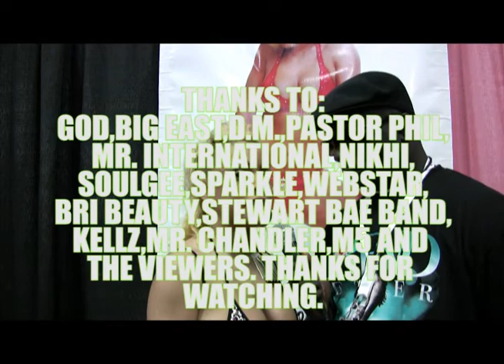UP AND CUMMIN' ENTERTAINMENT FEBRUARY,28 2011 CONCLUSION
Conclusion to episode aired on February,28 2011